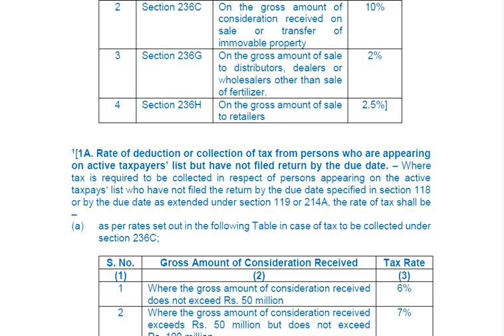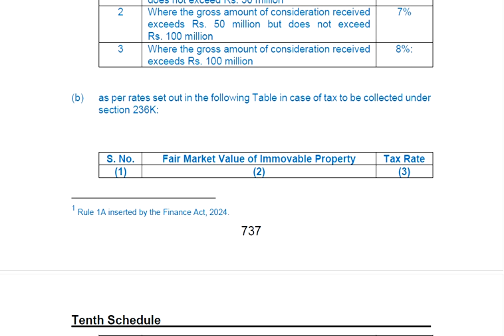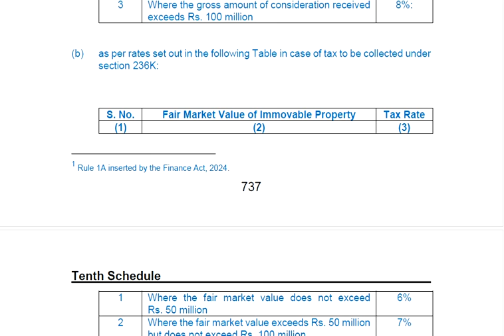Late Filers | How much extra taxes late filers will pay?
Income Tax Return Pakistan,
A playlist of 300 plus videos: